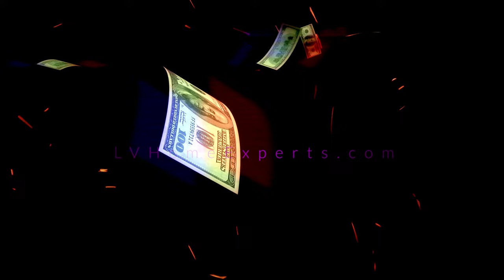It's what you do with your money that counts! Ten Years of Earned Income to PASSIVE INCOME!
In this video I woke up this morning to new furniture that was delivered from RC Willys. There's not a day that goes by realizing how blessed I am. Hard work does pay off Ten years of earned income to passive income. We tour a $12 Million home in Henderson.
Real Estate Agent Chakits Krulsawat

Courtesy Listing:

real estate,house flipper,cash flow,financial freedom,house flipping,rental properties,real estate investor,real estate investing,wholesaling real estate,ryan pineda,chakits krulsawat, graham stephan,meet kevin,bigger pockets,grant cardone,andrei jikh,real estate podcast,the iced coffee hour,joe rogan podcast,flip houses,wholesale real estate,how to buy a rental,how to buy your first rental,how to invest in real estate,rental portfolio,how to buy a rental property, homes for sale las vegas, Homes for sale summerlin, million dollar lisitng las vegas